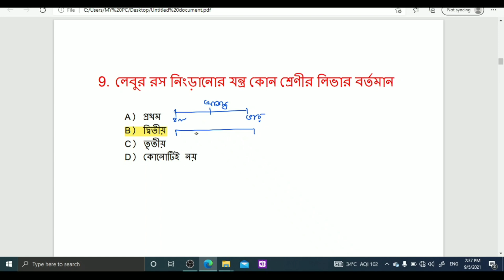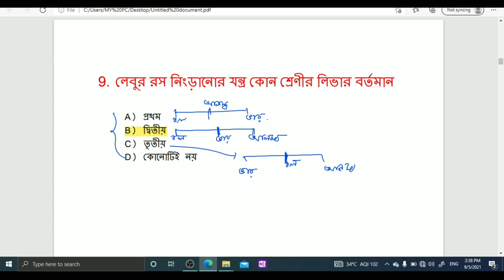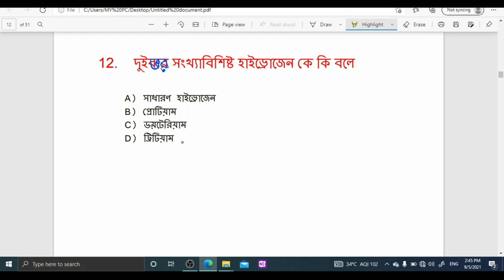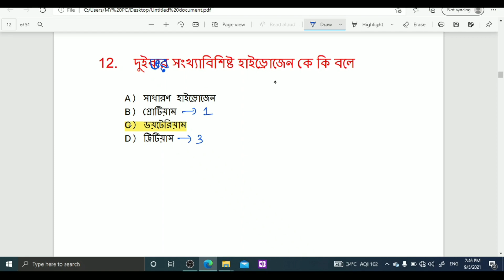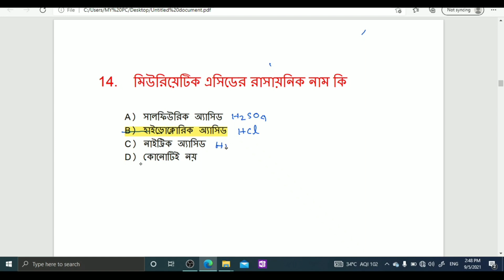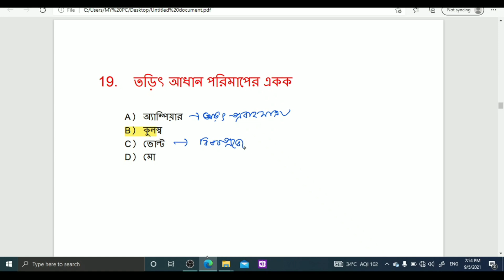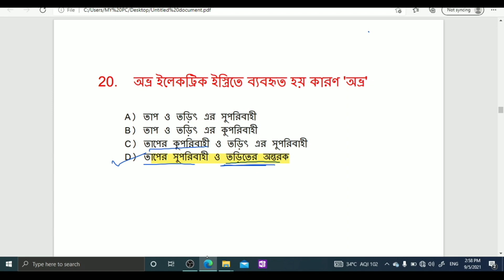Wbp preliminary exam preparation || Important General Science Question ||Part -1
এই চ্যানেলে তোমরা চঞ্চল ঘোষ স্যারের নিমেষে অঙ্ক বইয়ের সমস্ত অঙ্কের সমাধান বিস্তারিত ভাবে পাবে।
আমরা সুবীর দাস স্যারের কম্পিটিটিভ চ্যালেঞ্জার্স বইয়ের অঙ্কের ক্লাসও শুরু করেছি। খুব তাড়াতাড়ি আমরা এই অঙ্ক বইটি শেষ করব।